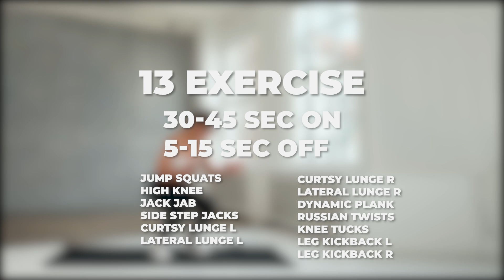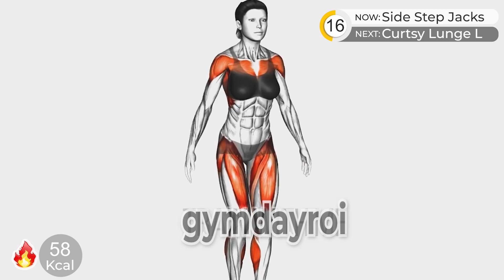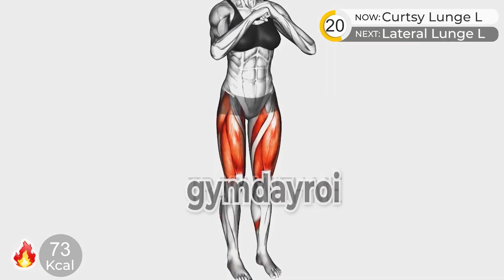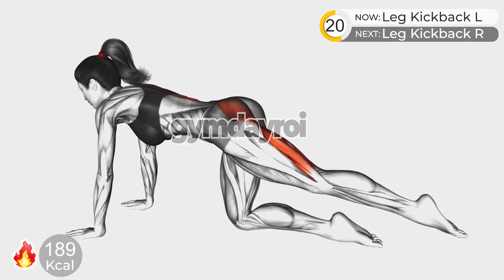GIẢM MỠ, TĂNG CƠ - GIẢM 20KG TẠI NHÀ, BÀI GIẢM CÂN NHANH TOÀN DIỆN NHẤT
▶ Tại sao bạn giảm cân thất bại?

00:00 Intro
00:07 Jump Squats
01:02 High Knee
01:57 Jack Jab
02:52 Side Step Jacks
03:47 Curtsy Lunge L
04:42 Lateral Lunge L
05:37 Curtsy Lunge R
06:32 Lateral Lunge R
07:27 Dynamic Plank
08:22 Russian Twists
09:17 Knee Tucks
10:12 Leg Kickback L
11:07 Leg Kickback R